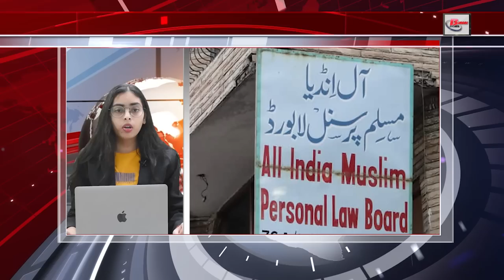Today 30 breaking news on 17th June 2023 on Adipurus, SBI, Sharda sinha, RBI, vande bharat train.